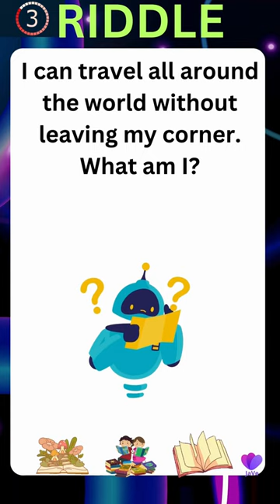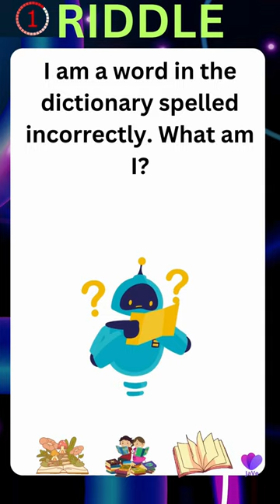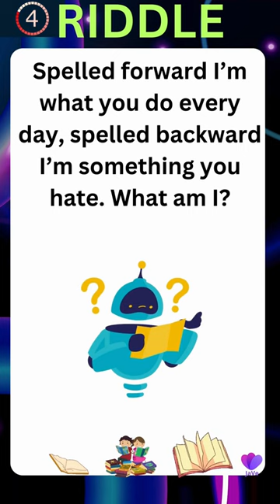Riddles with answers - Part 2